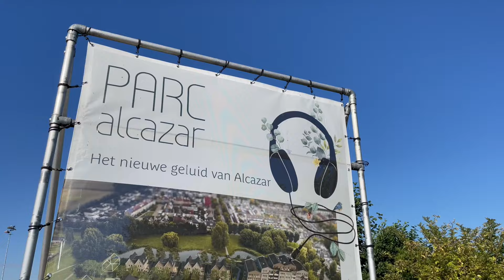Feesten maakt plaats voor wonen met nieuwbouw Parc Alcazar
Alcazar was een begrip, een iconische discotheek waarvoor feestvierders van heinde en verre afreisden. Feesten maakt plaats voor wonen. Onder de naam Parc Alcazar gaan we mooie, nieuwe herinneringen maken. Van je eerste zoen naar je eerste kleinkind. Van een avondje stappen naar het eerste stapje. Van dansende jongeren naar spelende kinderen. Met Parc Alcazar komt er iets bijzonders terug: een groene, duurzame en vriendelijke woonbuurt.

Wil je meer weten? Bekijk de video en neem contact met ons op!